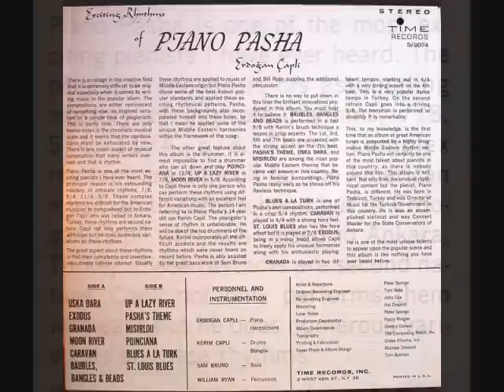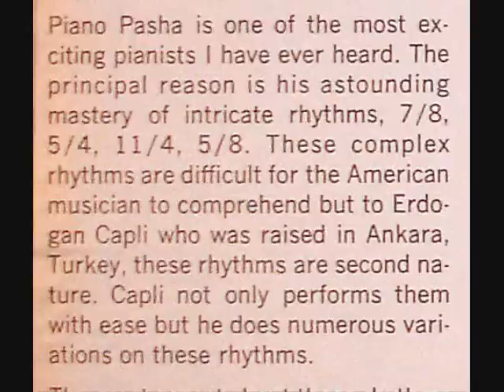Erdogan Capli (Piano Pasha) - Moon River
From Turkish pianist Erdogan Capli's 1961 album "The Exciting Rhythms of Piano Pasha." Erdogan Capli, piano & harpsichord; Kerim Capli (Erdogan's 14-year-old son), drums & bongos; Sam Bruno, bass; William Ryan, percussion.